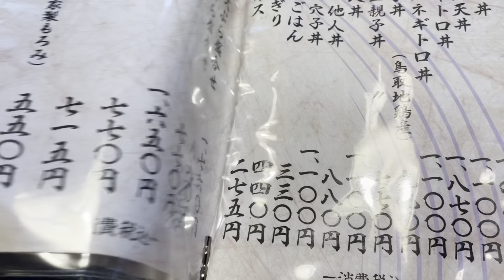【激うま】手打ち釜揚げそば むら田#08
初の堺の動画になります！
準レギュラーのだいちくんと2人の地元でもある堺で激うまなそば屋を発見しました！
すごく美味しかったのでおすすめです！
オープンと同時に行くと人気店なため人がいっぱいおられた為12時ぐらいに行くとベストです

店名
手打ち釜揚げそば　むら田
電話番号
住所
〒594-0031 大阪府和泉市伏屋町５丁目２−１９
定休日
月曜日
月曜日が祝日の場合次の日が休みです
クレジットは使えません